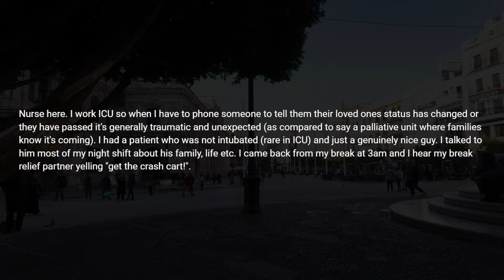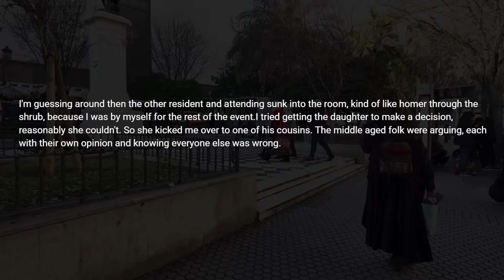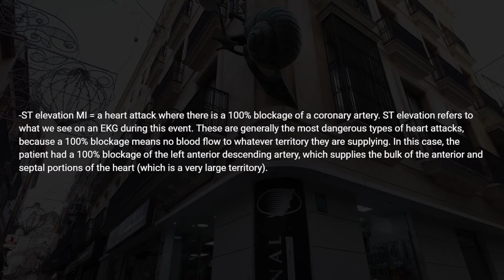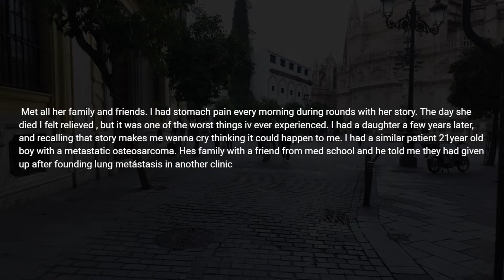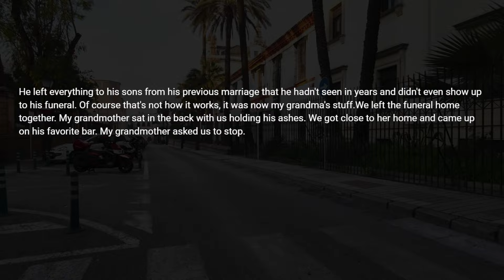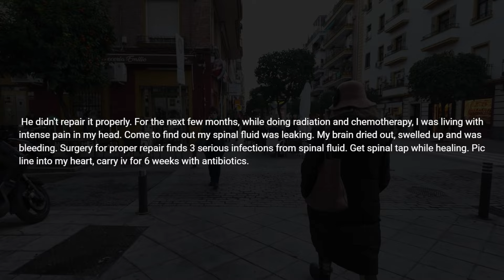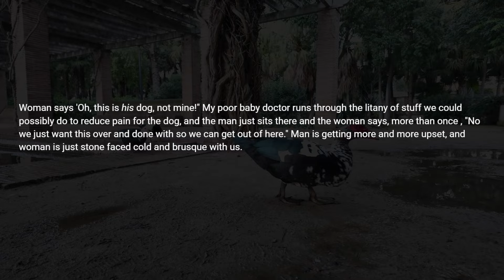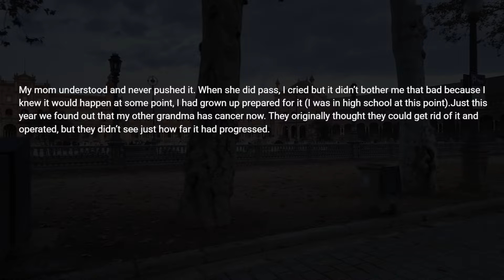Doctors, What's The Worst Reaction Of Someone Losing Their Loved One ?